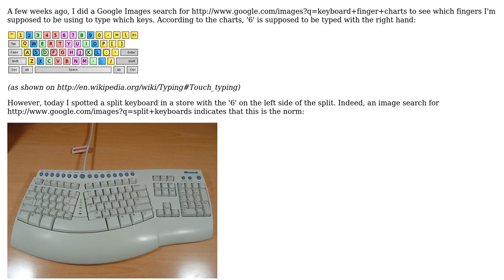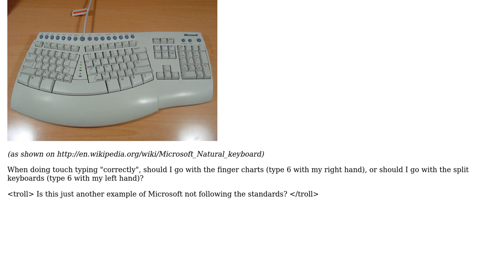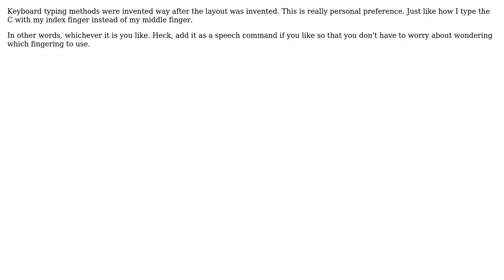Are you supposed to type '6' with the left hand or the right hand?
With thanks & praise to God, and with thanks to the many people who have made this project possible! | Content (except music & images) licensed under CC BY-SA | Music | Images & others | With thanks to user Joey Adams user digitxp and the Stack Exchange Network Trademarks are property of their respective owners. You are responsible for your own actions.